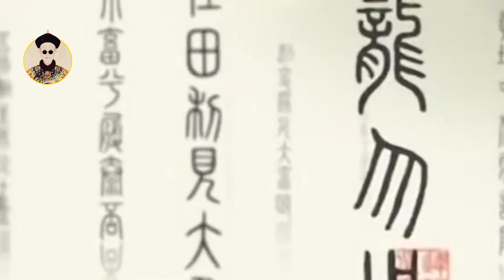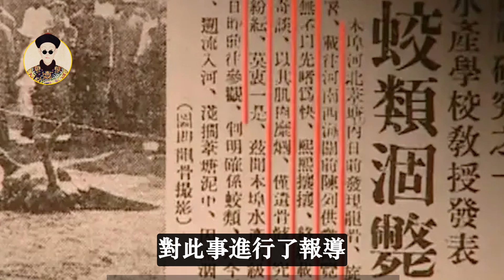揭秘遼寧營口墜龍事件：上萬人現場目睹，中科院院士解說卻漏洞百出，龍真的存在嗎？